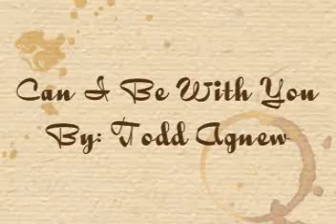Todd Agnew "Can I Be With You"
Can I be with You By: Todd Agnew